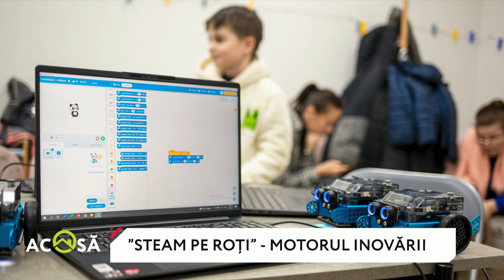Ce este proiectul "STEAM pe Roţi" şi care este impactul acestuia în societate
INVITAT: Paula Popescu, manager de proiect în cadrul "STEAM pe Roţi".